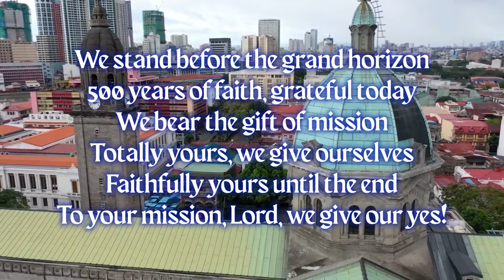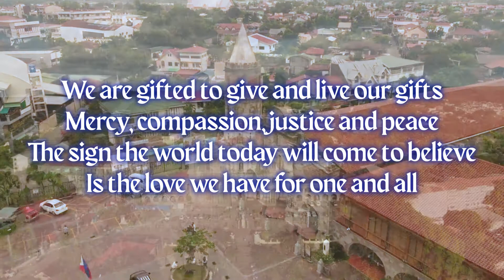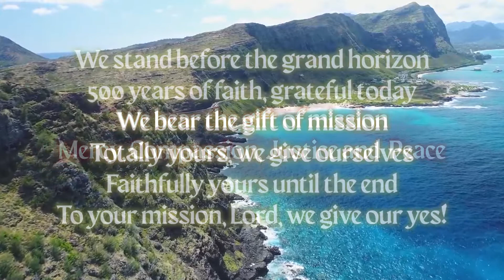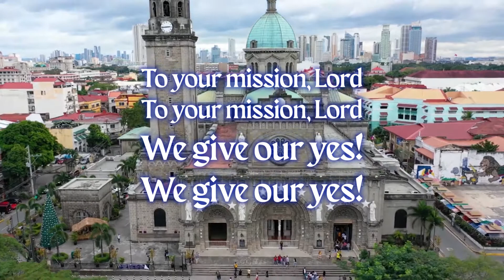We Give our Yes